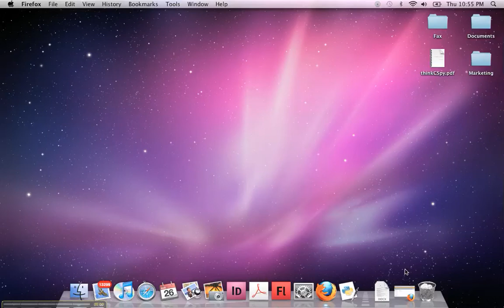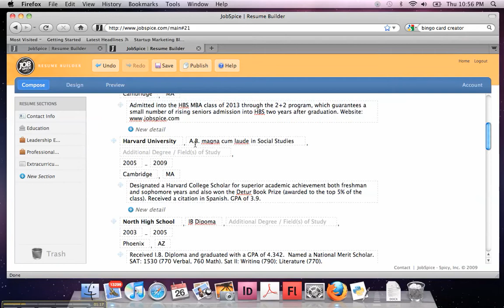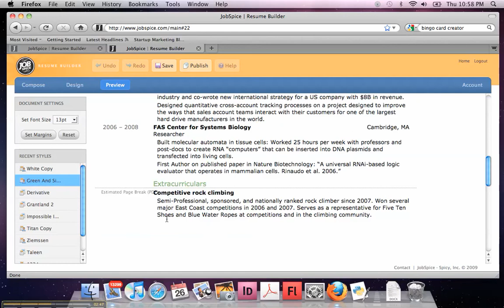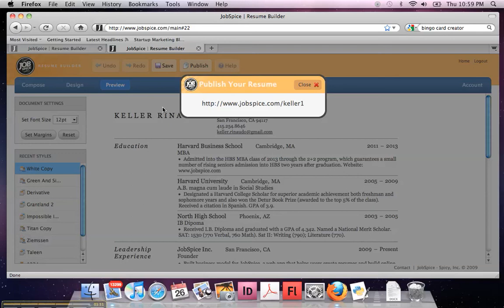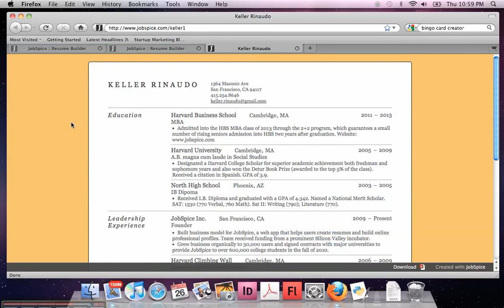How to build a great resume and publish it online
This walkthrough explains how you can use JobSpice.com to design a professional resume and publish it at your own website in 15 minutes or less. It's easier than you think!